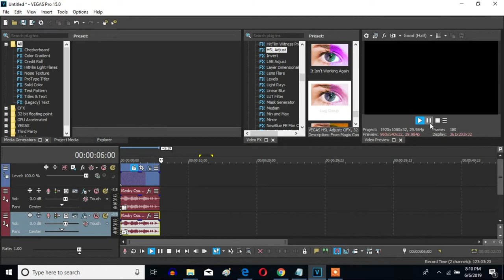How To Make G-Major 90 On Sony Vegas Pro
Looks like Luig Group.